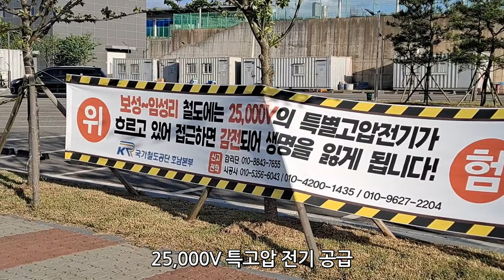보성 ~ 목포 임성리 철도건설이 마무리 단계에 왔습니다, 康津驛, Gangjin Station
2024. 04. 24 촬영